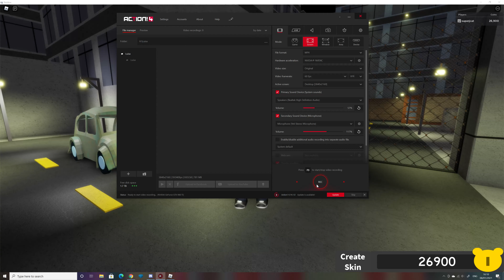every ROBLOX accurate piggy roleplay returns jumpscare